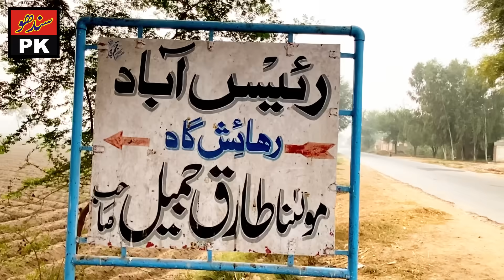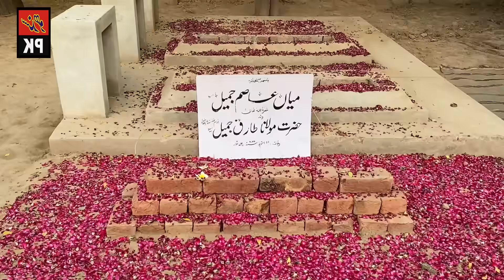Pagal Nawaz kept crying at Asim Jameel's grave|عاصم جمیل کی قبر پر پاگل نواز روتارہا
tariqjameelkebayan molanatariqjameel tariqjameel maulanatariqjameel asijameel tariq jameelbayan#tariqjameelson#asimjameeldeath#tariqjameelsondeath#asimjamilsonoftariq jameel#tariqjameelsonnewstoday#maulanatariqjameelbayan#maulanatariqjameelsontariq jameelsonasimjamil#tariqjameelkabeta#tariq jameelsonnews#tariqjameelnews#tariqjameelsonasimjameel#tariqjameelofficial#molanatariqjameelson#tariqjameelsahab#pagaldost#pagalnivas